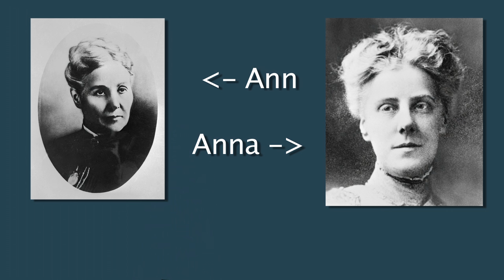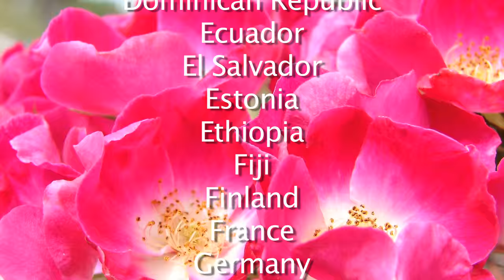Mother's Day, Hallmark & Copyright Law: A Saylor Academy Tangent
Saylor Academy Tangent: Episode VI
We try and uncover the truth about Mother's Day. Is it a genuine day of love and respect to moms everywhere or a cooperate creation to sell us stuff. The answer is more complex than we expected.